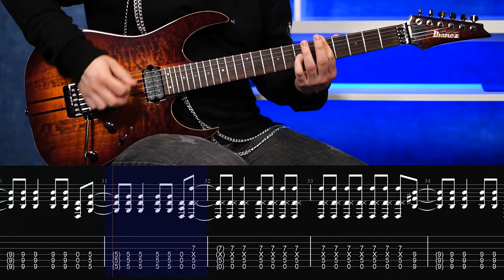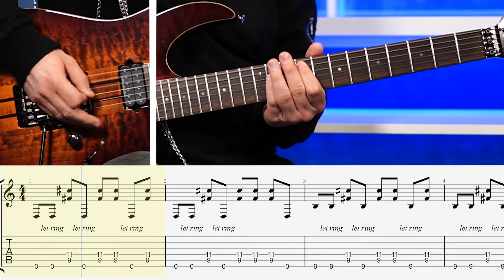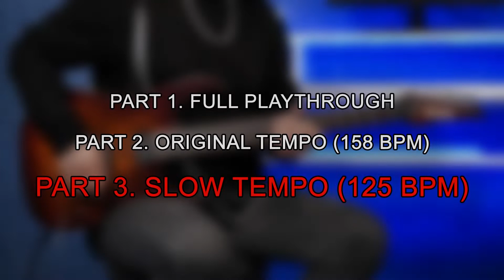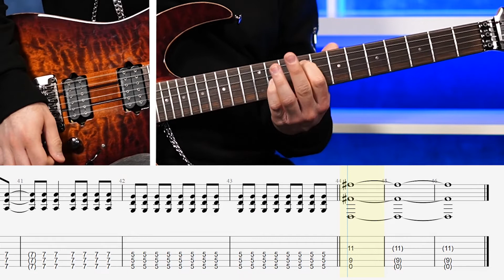How to Play "FOO Fighters - Everlong " Guitar Rhythm w/Guitar Tabs